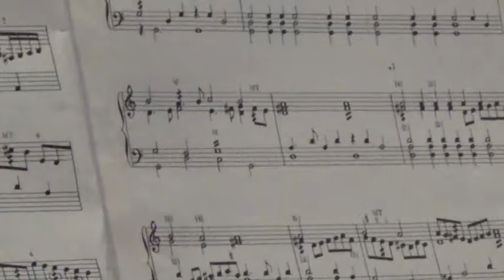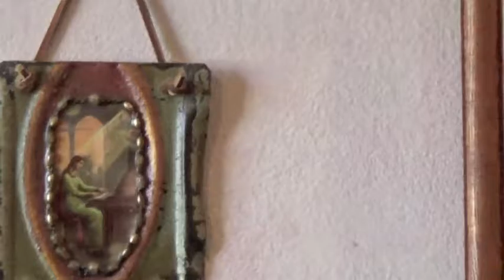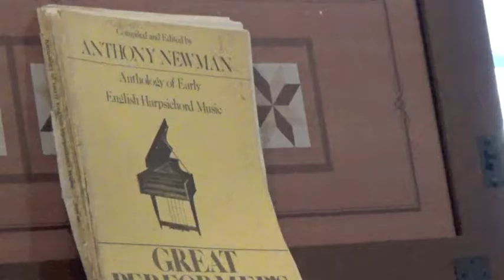....in the Old Tuning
first piece by William Byrd
second piece - Le Portuguese by Antoine Forqueray